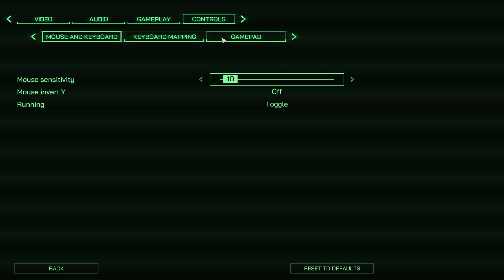RoboCop Rogue City 2023